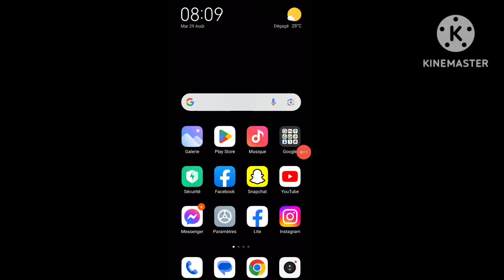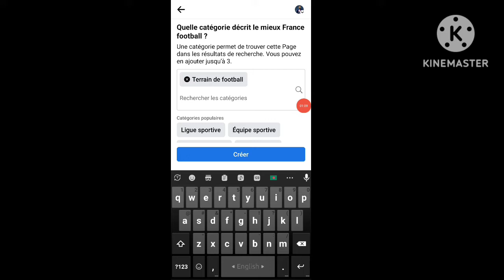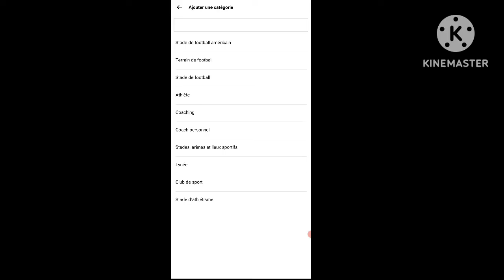Comment réparer Vous avez créé trop de pages récemment!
Comment réparer Vous avez créé trop de pages récemment 2024